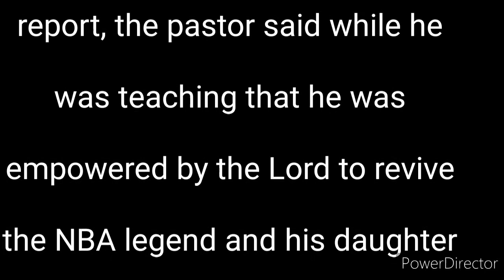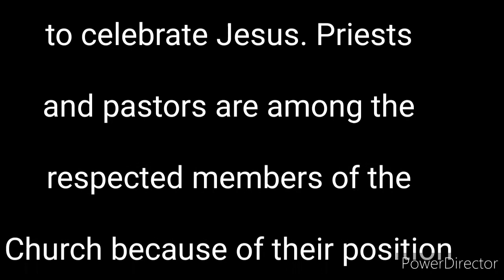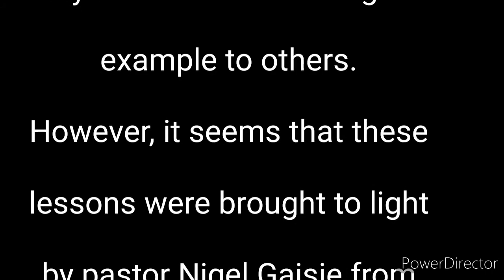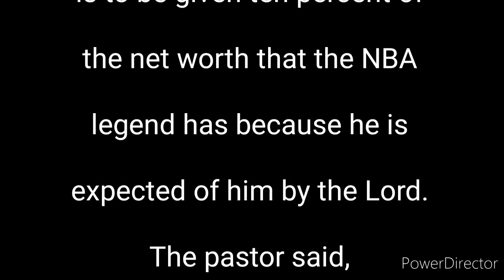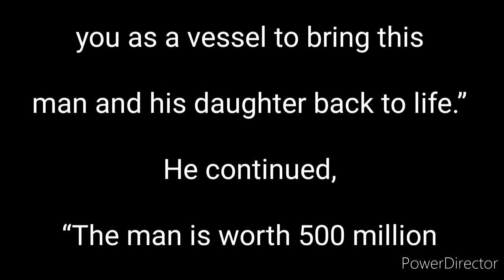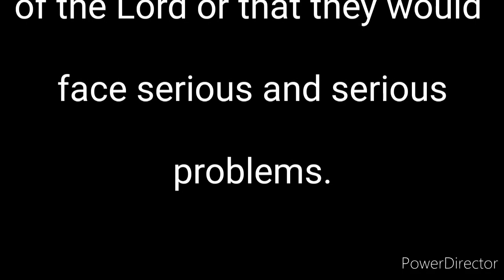BUBUHAYIN NG PASTOR?! Kobe Bryant & Gianna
Its all with you to judge about this thing!

Para po sa mga susunod ko pa na inyong gustong masundan ay mag 👇

JM VLOG TV